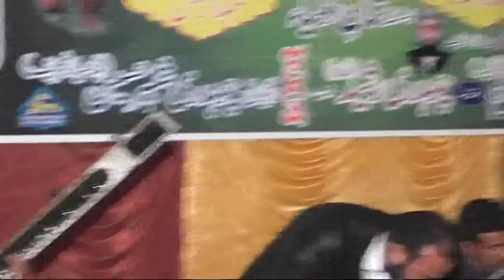Mehfil-e-Sheerkhani Ch Ahtisham Akram VS Ch Rashid Budyar 2018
Dilkash Movies Production Dina Jhelum